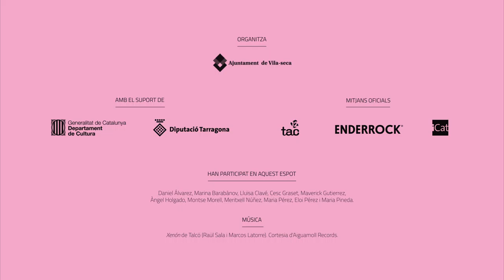Spot de la FiM Vila-seca 2021 HQ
La FiM. Fira de música emergent i familiar de Vila-seca reneix com a cita, aparador i mercat de la música moderna emergent i els espectacles musicals familiars fets a Catalunya. S’adreça tant al sector professional com al públic amb inquietuds per conèixer l’estat de la creació en aquests àmbits musicals.
Aquesta dissetena edició de la FiM Vila-seca  tindrà lloc els dies 7, 8 i 9 de maig de 2021.

Spot dirigit i produït per Clack Produccions.

Intèrprets: Daniel Alaverez, Marina Barablnov, Lluisa clavé, Cesc Graset, Maverick Gutiérrez, Angel Holgado, Montse Morell, Meritxell Núñez, Maria Pérez, Eloi Pérez i Maria Pineda

Música: Talco (Raül Sala i Marcos Latorre). Cortesia d' AiguaMoll Records